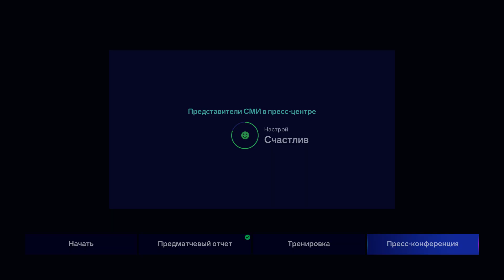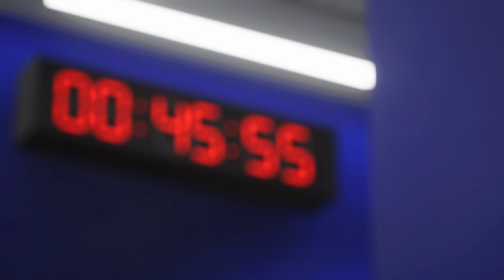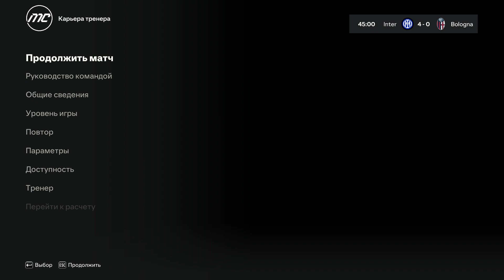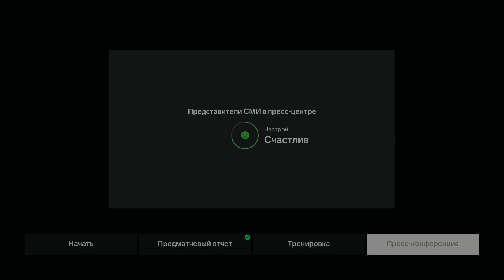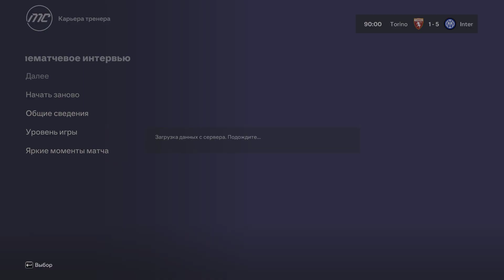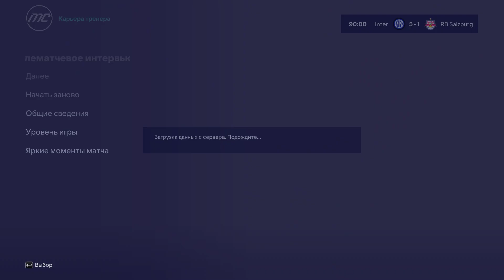EA SPORTS FC™ 24 ⚽ Карьера за Football Club Internazionale Milano #3